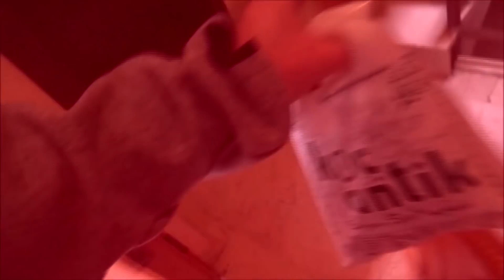SAYİK EROL TANGUT'A MÜGE ANLI'DA İFTİRADA KULLANILAN KIZIN SEANSININ FRAGMANIDIR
EROL TANGUT HAKKINDA TACİZ VE İSTİSMAR İDDAALARI YAPAN VE 2 YILDIR SOSYAL MEDYA ÜZERİNDEN LİNÇ KAMPANYALARI YAPANLARA VE KONUDA SORGULAMA VE YARGILAMA YAPARAK HAKKIMDA KARARLAR VERENLERE ANNESİNİN ŞİKAYETİNDEN SONRA SÖZDE MAĞDUR NUR ELİF BEYAZI İLE YAPTIĞIM TELEFON GÖRÜŞMESİNDE KENDİ AĞZINDAN "KENDİSİNE KARŞI HİÇBİR TACİZ YAPMADIĞIMI İTİRAF ETTİĞİ SÖZLERİ KANALIMIZDA YAYINLANAN VİDEODA DİNLEYİN VE BU İFTİRANIN PEŞİNE DÜŞENLERİN GERÇEK YÜZLERİNİ DEŞİFRE ETMEK İÇİN  ALLAH C.C. RIZASI İÇİN PAYLAŞIN..